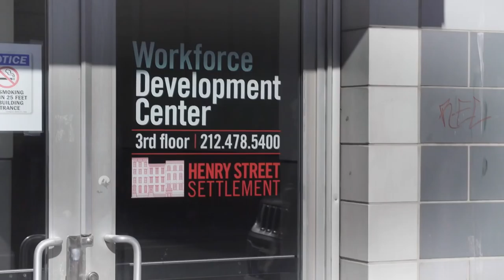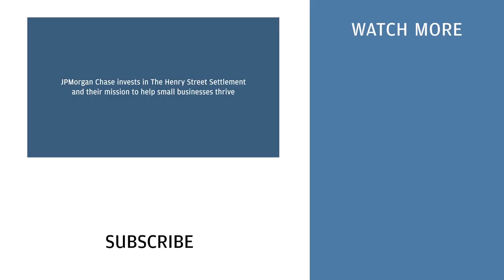Opening Doors of Opportunity with the Henry Street Settlement | JPMorgan Chase & Co.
With help from a workforce development program at Henry Street Settlement, Sophie gained the resources she needed to get a job and support her loved ones.